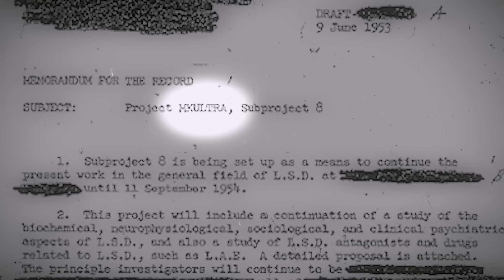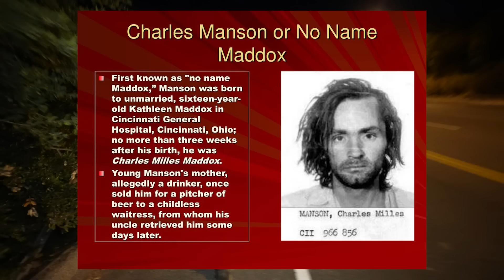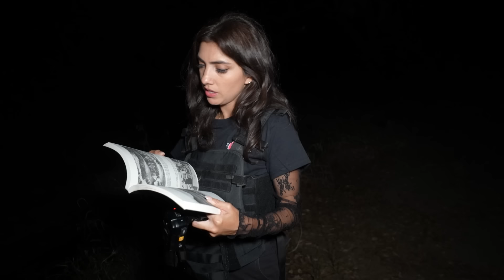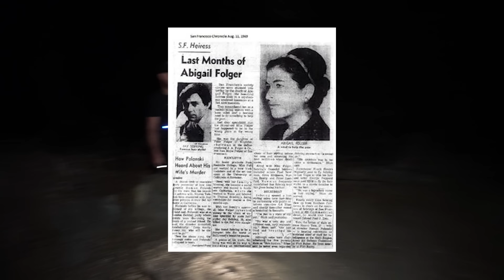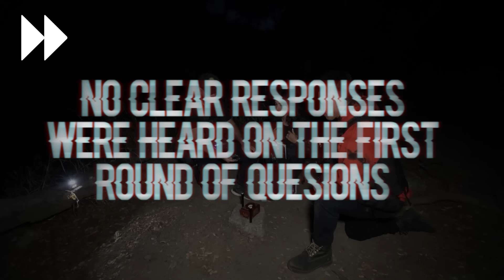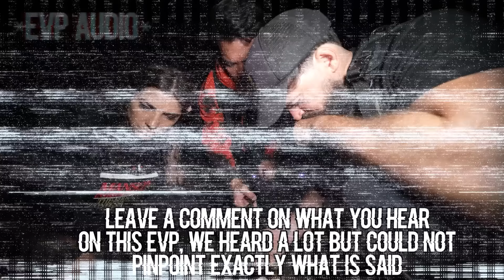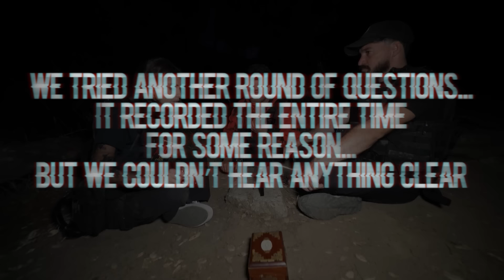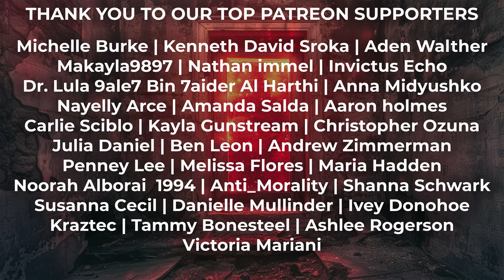OUR TERRIFYING NIGHT in CHARLES MANSON “DEVIL’S FOREST” (VIEWER WARNING)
OVERNIGHT in HAUNTED DEVIL'S FOREST of CHARLES MANSON and Spahn Ranch, where we discover and found a ritual site and demonic portal that has been opened for decades... Use code HAUNTEDHOMIES50 to get 50% OFF your first Factor box plus 20% off your next month of orders